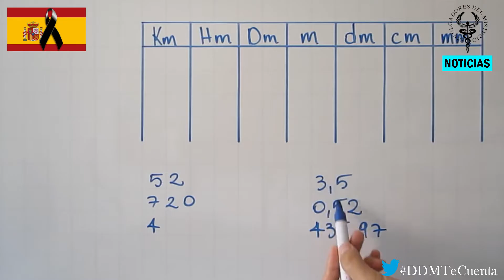Divulgadores del Misterio noticias 22 de Mayo